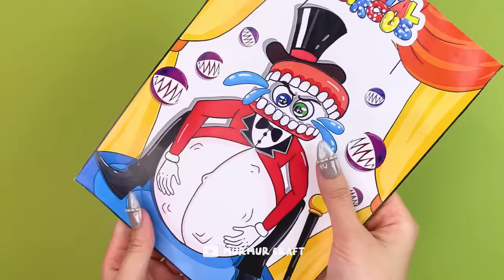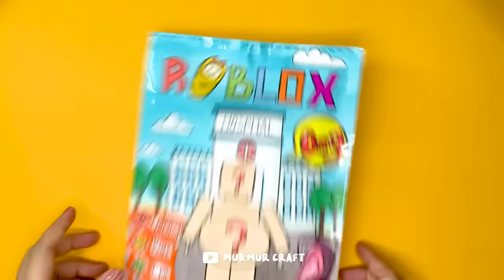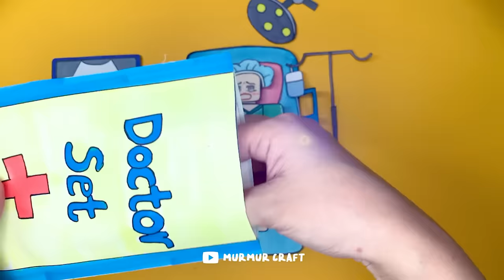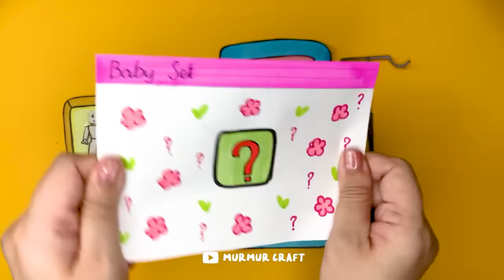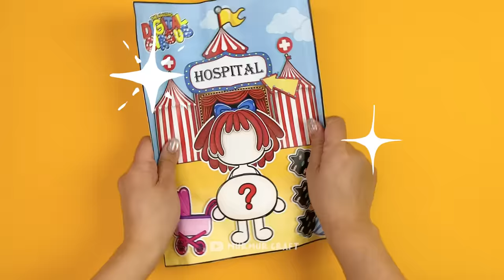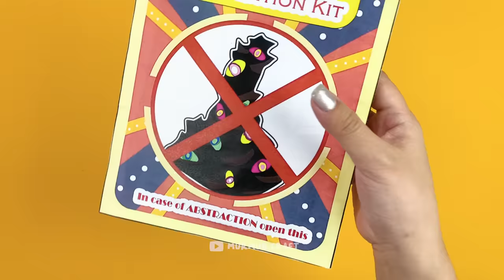Digital Circus - Caine pregnant with many TEETH BABY (Outfit Blind Bag)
Pomni, Jax, Ragatha, Kinger, Moon and an Abstracted Baby?? What if Caine is pregnant with them?
I helped Caine deliver all his babies and was met with many delight surprises.